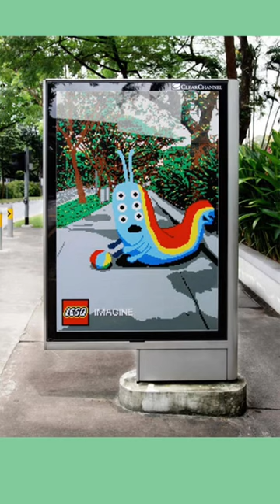Lego Creates Insane Scenes With Their Bus Stop Ads!